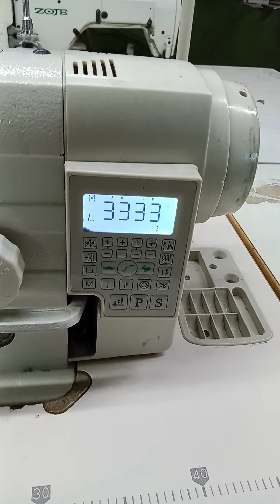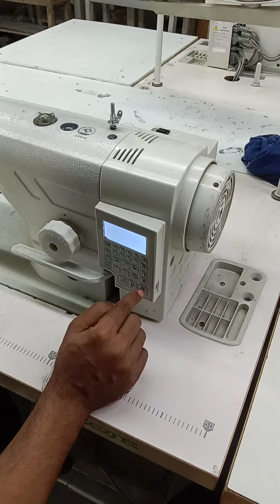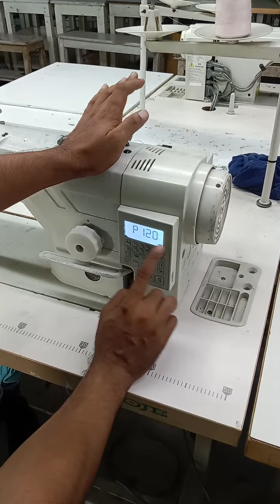zoje 9000D# plane machine# reset # system#swing guru automobile please#